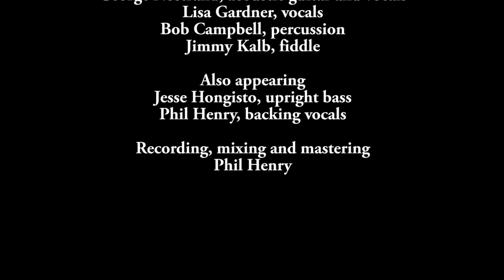Miss Guided Angels - Rollin Home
from the album, "The One That Got Away," (2018)

Rollin’ Home
Written by George Nostrand

Miss Guided Angels are
George Nostrand, acoustic guitar and vocals
Lisa Gardner, vocals
Bob Campbell, percussion
Jimmy Kalb, fiddle

Also appearing
Jesse Hongisto, upright bass
Phil Henry, baking vocals

Phil Henry